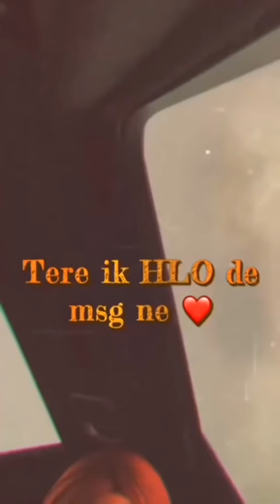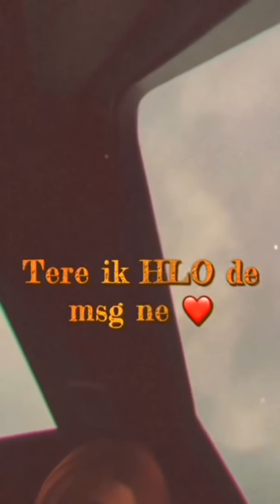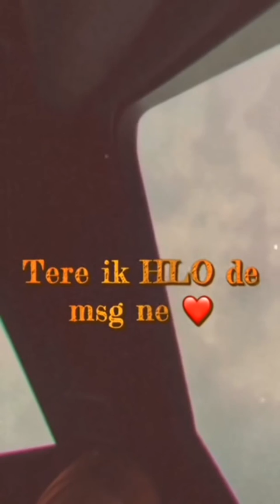Tere ik helo de msg ne ❤️ || nirvair pannu Swing Music 11080p